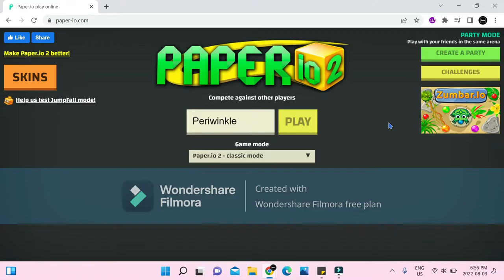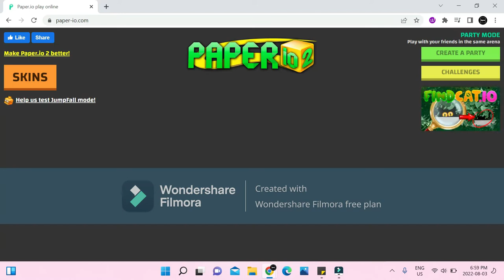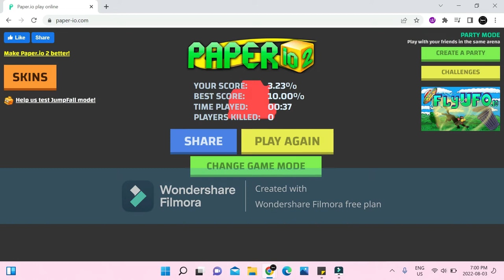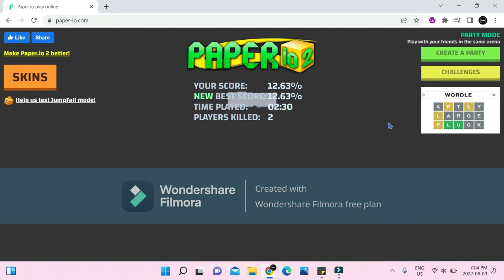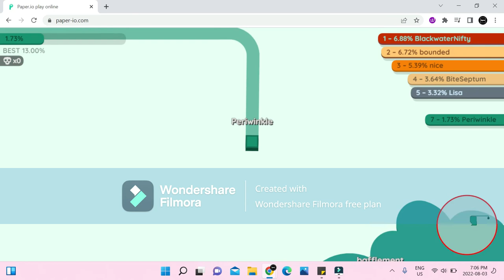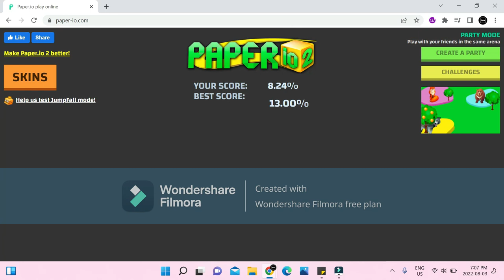Me playing Paper.io - Paper.io #1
So if you're wondering there's a lot sped up stuff. The parts that were sped up were parts that I did not talk, and one of them I coughed a little. I did this to shorten the video, and if I left them unedited, you might feel bored seeing it in its entirety.